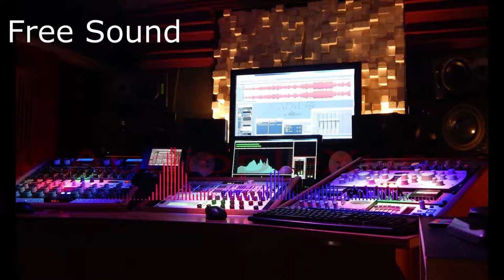Push It (Free Sound No Copyright).